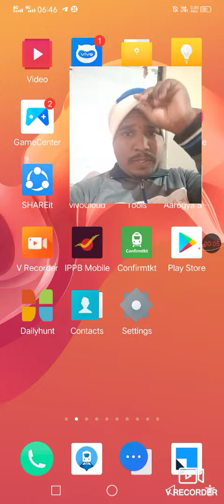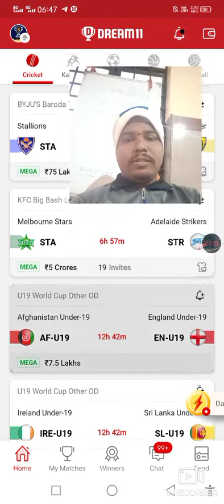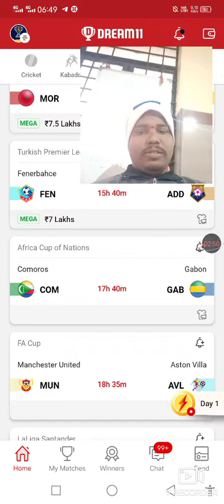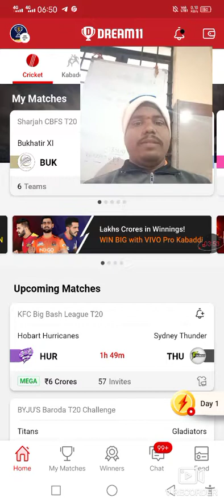Today's Dream11 Match Teams Schedule | The Best Dream11 Teams | FANTASY Sports Adda